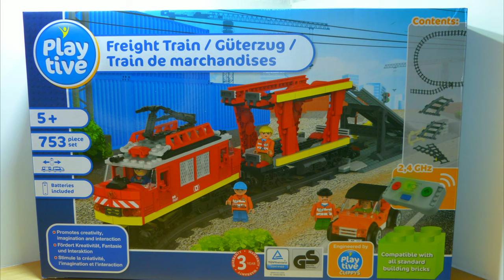PLAYTIVE Clippys »Bahnwelt« - Auto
- Fördert Kreativität, Fantasie und Interaktion
- Kompatibel mit allen handelsüblichen Klemmsteinen
- 2,4 GHz Fernbedienung mit LED-Anzeige
- 10 Geschwindigkeitsstufen
- Vor- und rückwärts fahrend
- 5 Figuren und viele Accessoires